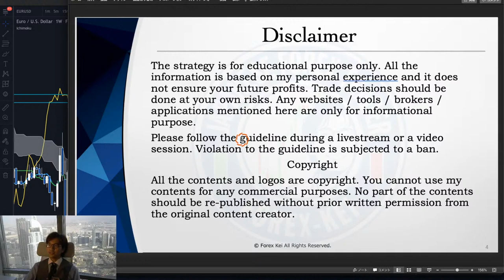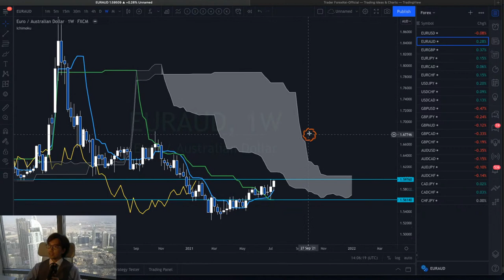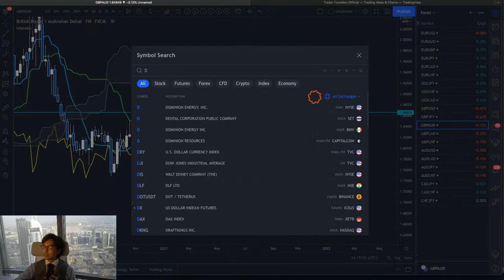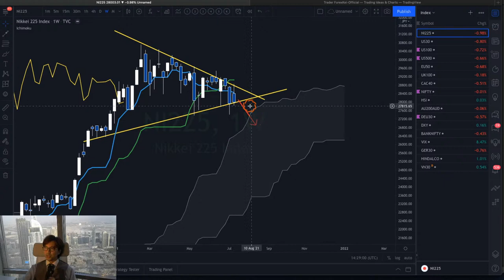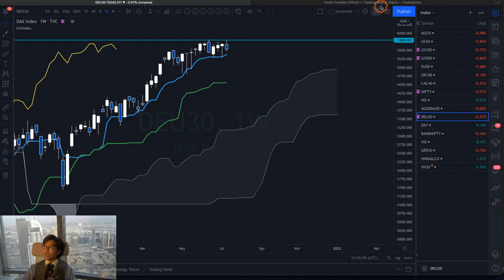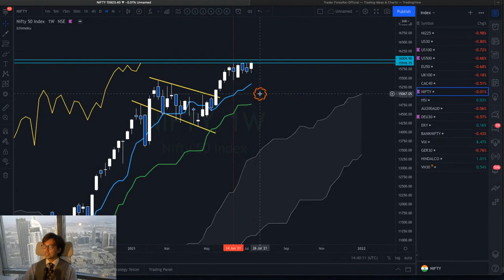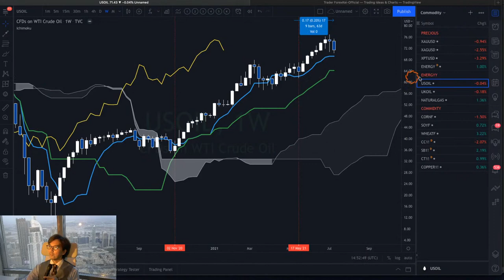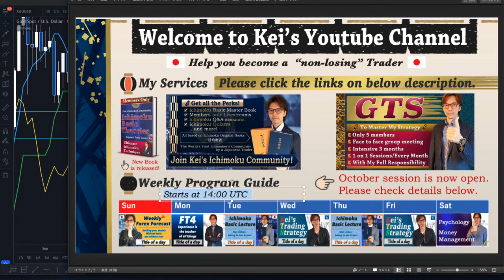Ichimoku & KTS Weekly Forecast 19~23 July 2021/ 18 July 2021